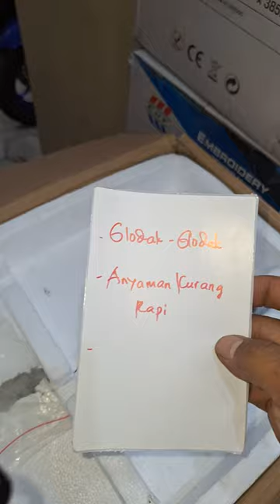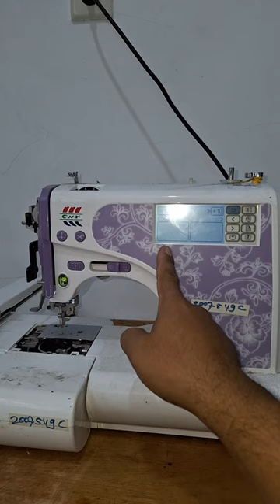Mesin bordir mesin tidak menganyam dan suara kasar dari jakarta 01 - KIAN PERKASA SCMB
Tahapan service mesin bordir cny e900 kiriman jakarta dan banjarnegara jawa tengah